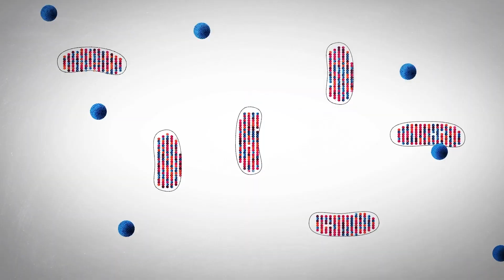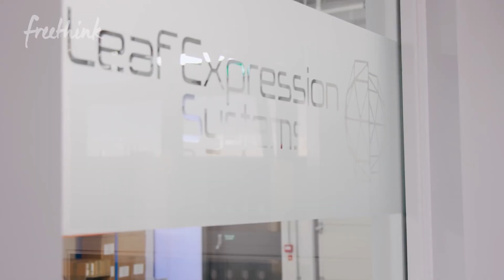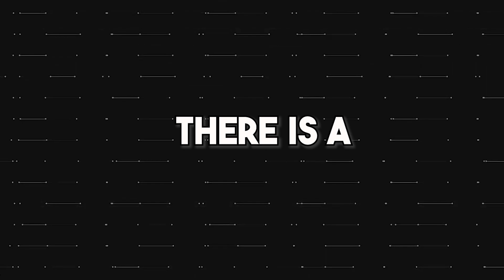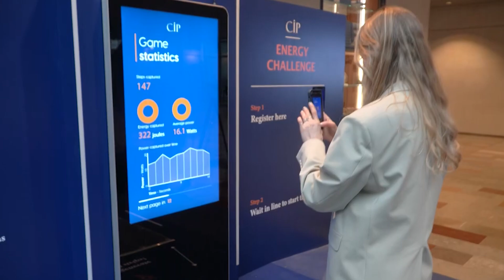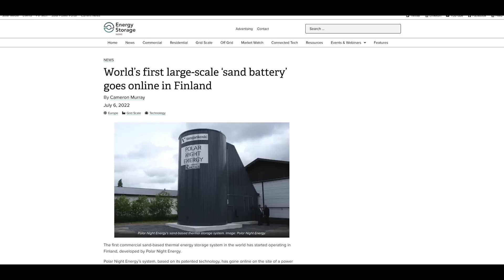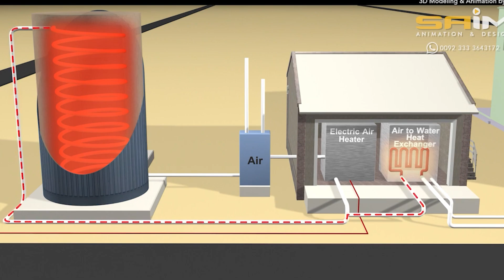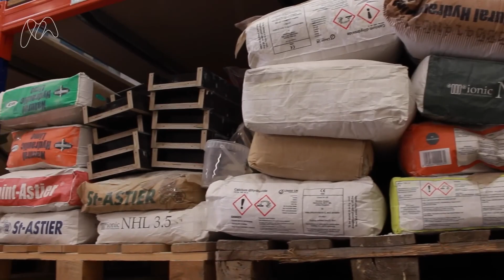10 Inventions that Changed History this year!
In this video, we're exploring 10 groundbreaking innovations that have left an indelible mark on the course of history this year! From transformative advancements to paradigm-shifting breakthroughs, these inventions have significantly shaped the contemporary world.

If you have a keen interest in technology, this video is tailored just for you! Join us as we delve into some of the most noteworthy and impactful inventions of the year, examining how they have reshaped our daily existence. These innovations are certain to alter your perspective on the ever-evolving landscape of technology!